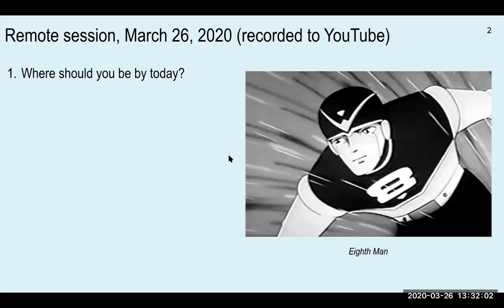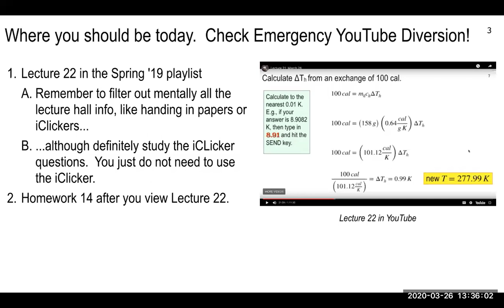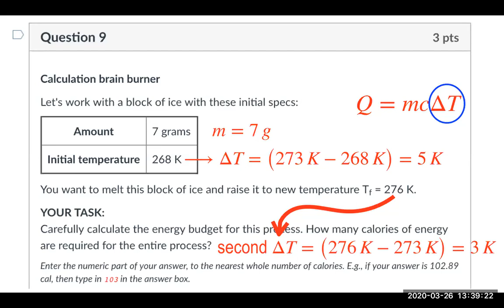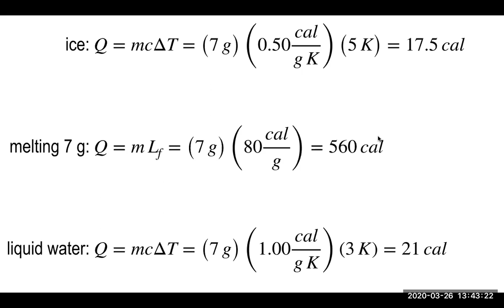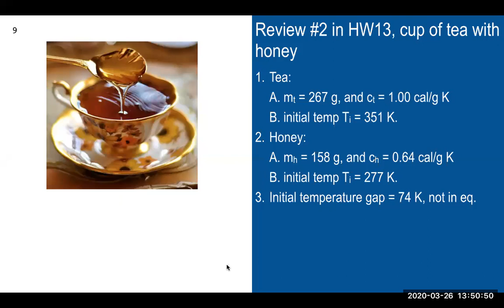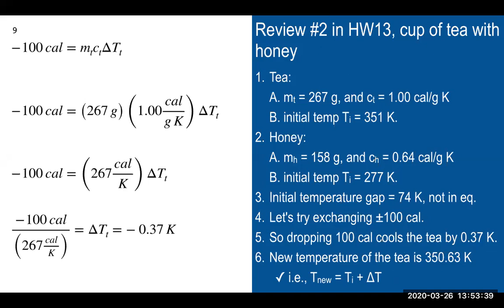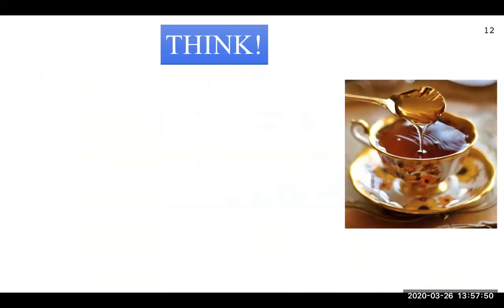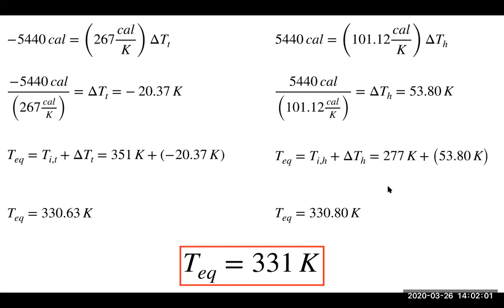Remote session 22, March 26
Homework 11 and 13 brain burners; attendance modifications